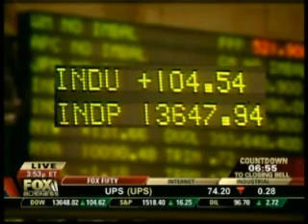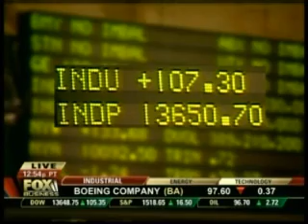Schiff FBN-11-6-07 [Flashback]